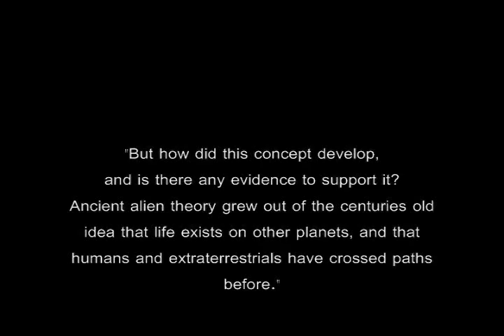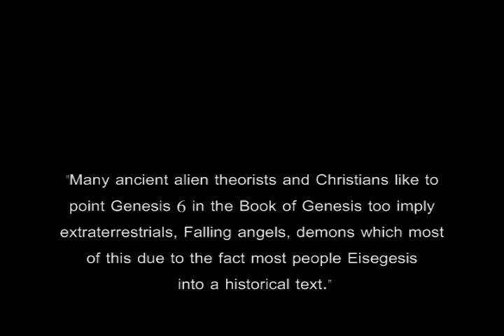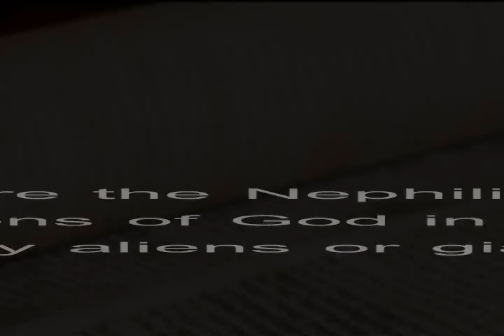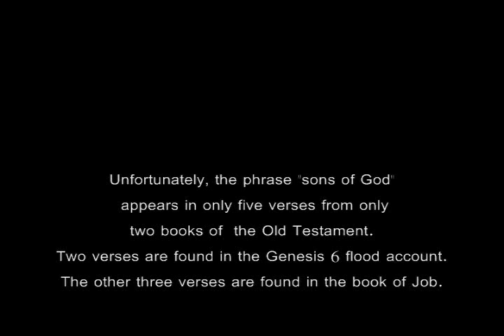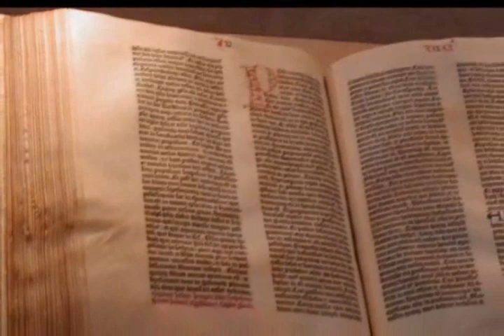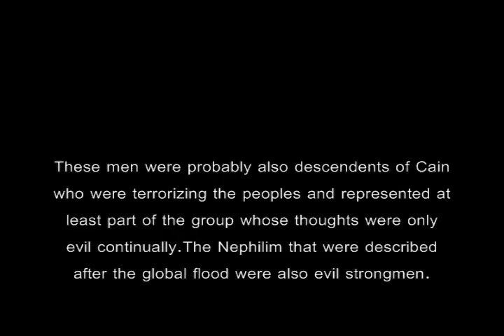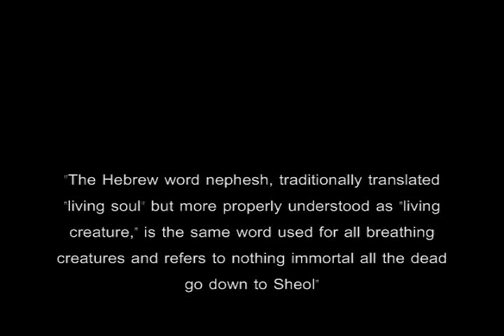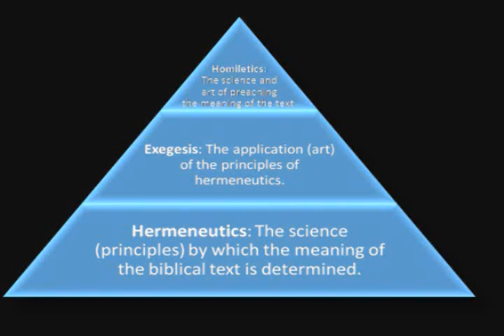Ancient Alien Theory & Genesis 6 - Official Video